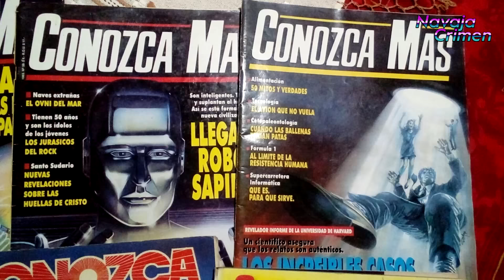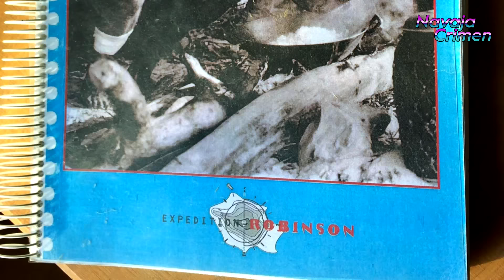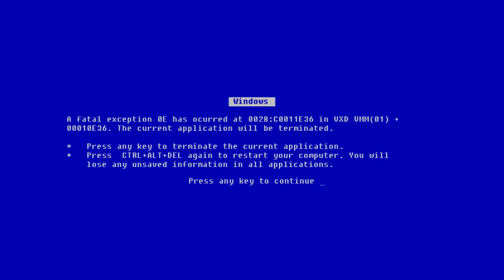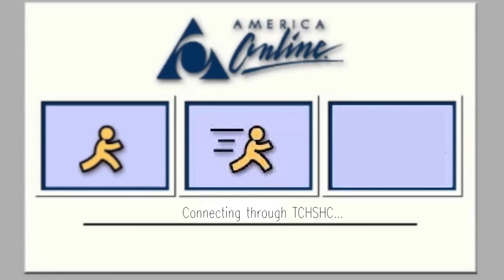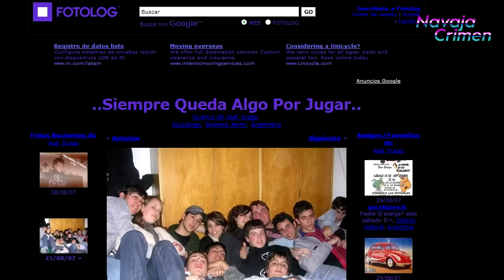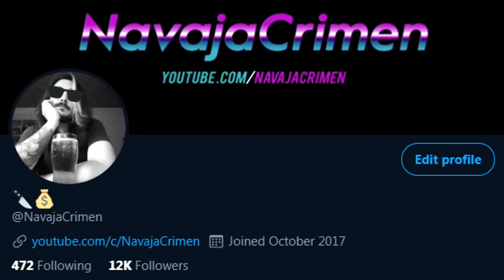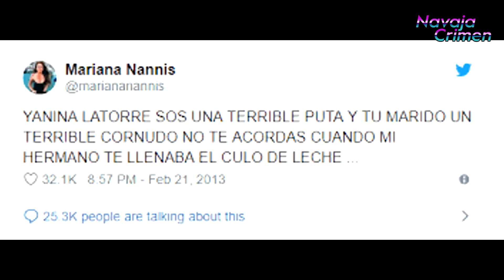LA HISTORIA DEL REALITY SHOW EN ARGENTINA: DE GRAN HERMANO A BAKE OFF 2020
Expedición Robinson, Popstars, Gran Hermano, Masterchef, Bake Off y todo ese quilombo hermoso.